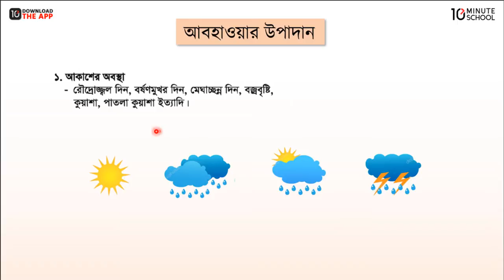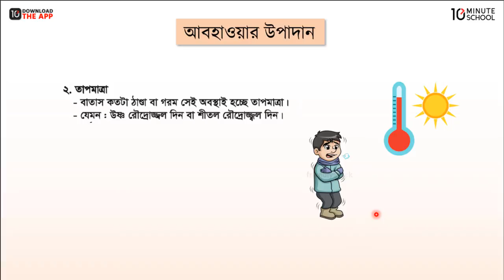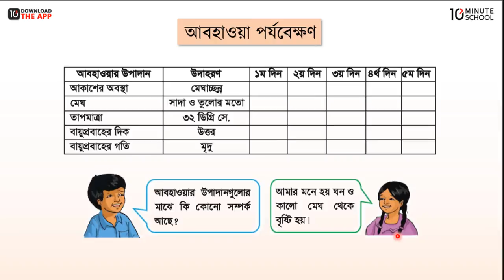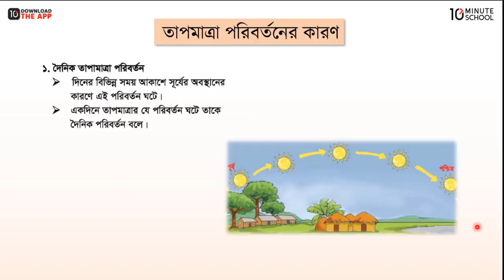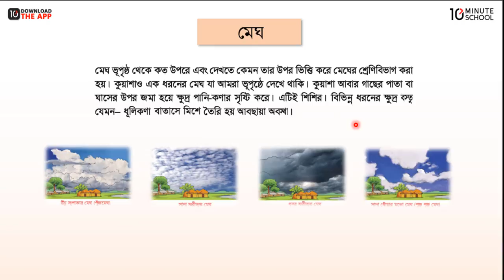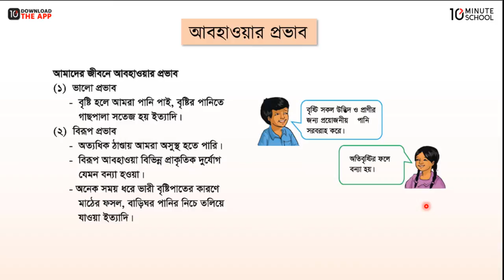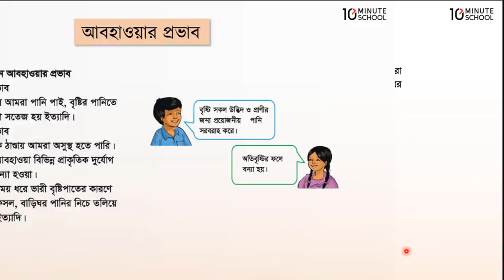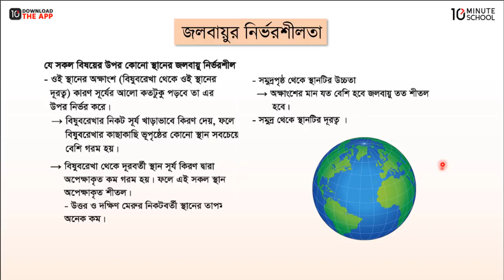অধ্যায়-১০ ; আবহাওয়া ও জলবায়ু